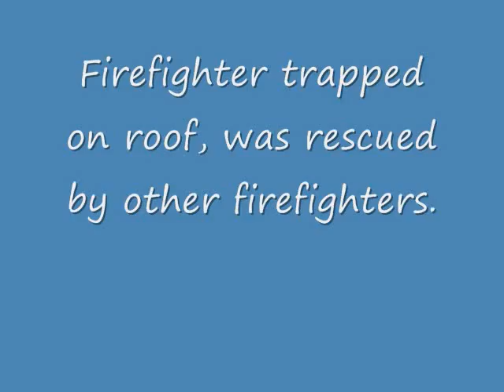con curd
Residence fire in Indianapolis Indiana. Indianapolis fire dept.